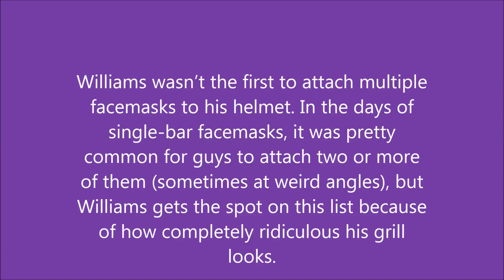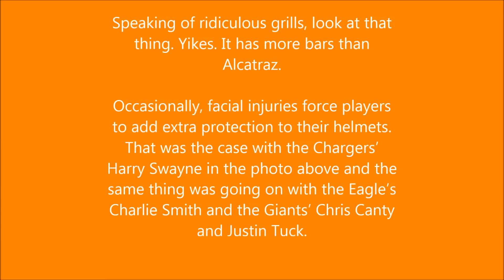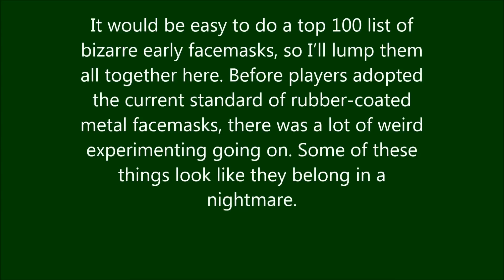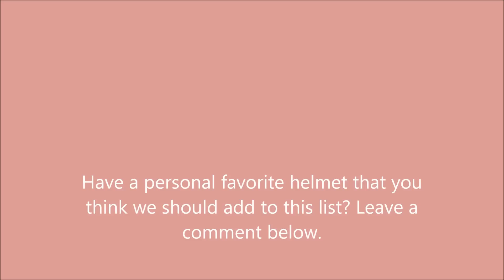Weird NFL Facemasks